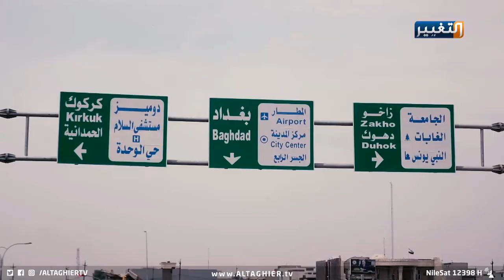أكبر فرص الاستثمار في الموصل تضِيع.. | تقرير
الفساد والمحاصصة اسباب حرمت الموصل من أكبر فرص الاستثمار فيها.. ورغم الفترة التي مرت على تحرير المدينة الا ان لاتزال خالية من المشاريع الاستثمارية مثل المطار والمجمعات السكنية والتجارية بالإضافة الى المستشفيات.